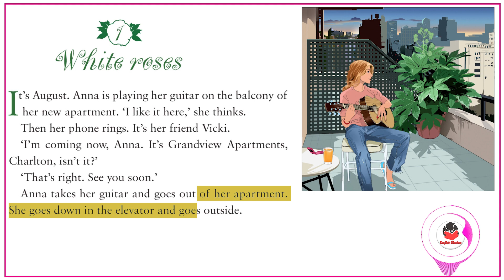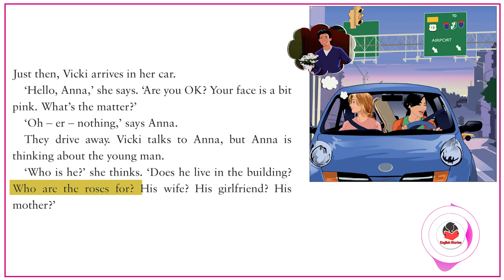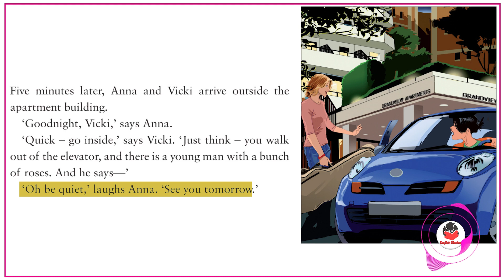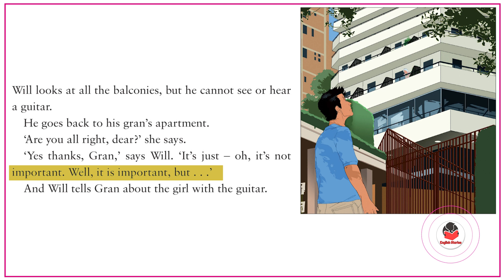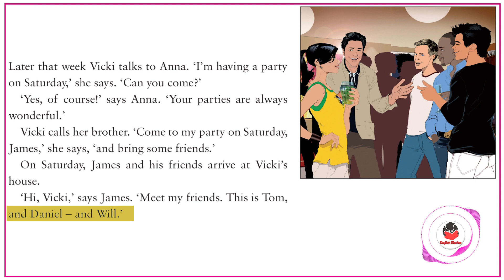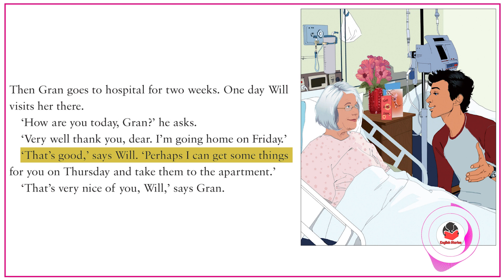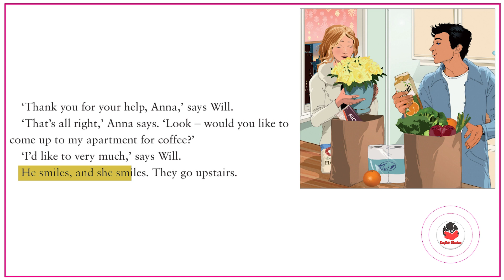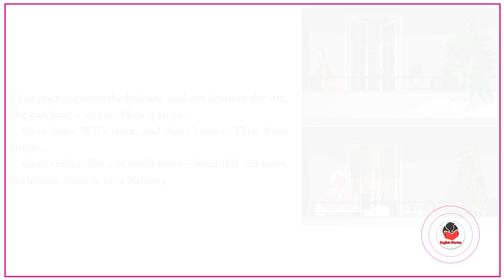Learn English by Story Level 0 | Red Roses | Love Story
learn English by stories starter

red roses by Christine Lindop

250 headwords

There are pretty young women everywhere. And there
are young men with nice smiles. In every town, in every
city, young men are looking at young women, and young
women are smiling at them. They look, they meet, they
talk, they laugh . . . happy days, sweet nights - it’s love.
Will looks at Anna. She is a pretty young woman, and
he wants to meet her. But how? He can hear her guitar,
but he cannot find her.
Anna looks at Will. She wants to meet him too. But
where is he? She can smell his roses in the elevator, but
where does he go?
Anna’s friend Vicki wants to help. Will’s gran wants to
help. But nothing happens. Can Anna find Will? Can
Will meet Anna? Is it love?

contents:
chapter 1 - 00:12 White roses
chapter 2 - 05:57 Pink roses
chapter 3 - 12:57 Red roses

English Stories for beginners is a great way to improve your English listening and speaking skills. It allows you to practice listening to different accents and gain exposure to new vocabulary. Listening to stories is also a great way to practice your pronunciation and intonation. By listening to stories in a relaxed environment, it helps to build confidence in spoken English. Additionally, it provides an opportunity to interact with other people who are learning English and discuss the story together. Learning English through stories can be fun and engaging, making it easier to remember new words and phrases. Furthermore, it allows you to learn in a meaningful context while understanding the plot of the story. With subtitles available, it provides an easy way for beginners to follow along and understand the story better.

1976, allowance is made for "fair
Non-profit, educational or personal uses